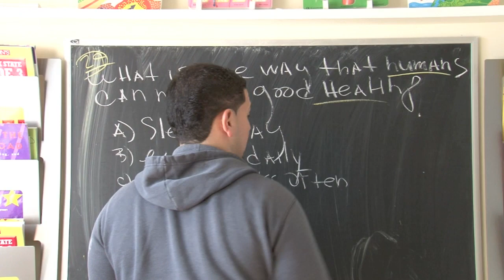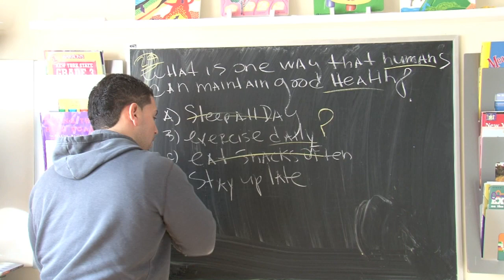4th Grade New York state Science Test Prep 29/30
Mr. S. is a highly qualified, experienced  teacher that will help prepare your child for the standardized Grade 4 Science Test.  He explains in detail, the step-by-step process to figure out each question and come to the conclusion of the correct answer. Whether you need to brush up on your science skills or just need to prepare for a test Mr. S. will help you do your best.